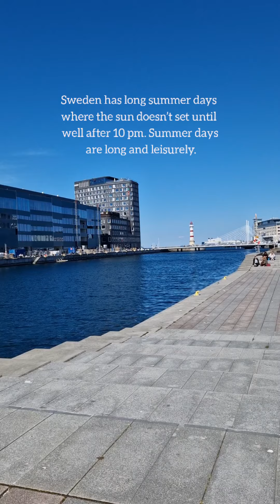Scandinavian touch: Malmö Sweden Part 2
Hi guys let's continue the little blog. Sorry there is no sound background just avoiding the copyright.

I hope this Malmö guide blog has been useful and I  hope you enjoyed this place of Malmö and that hopefully you will have a lovely stay in the city once you visit Sweden!

 What do you think about Malmö?

Thanks for getting all the way to the end!